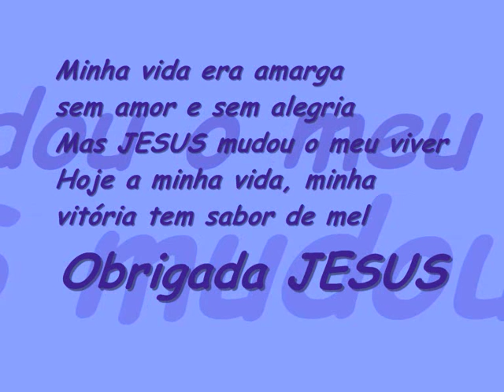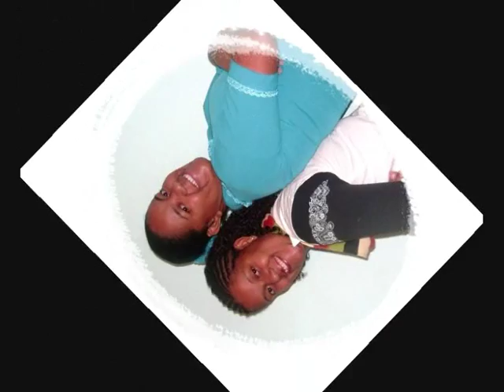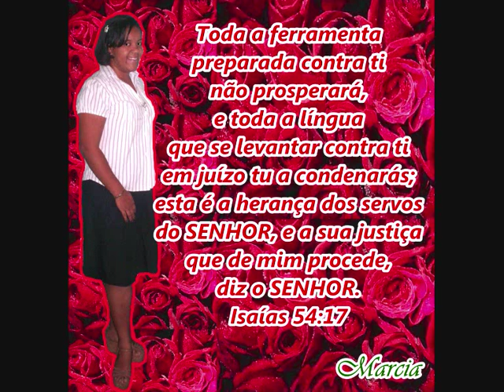Minha Vida, Minha Vitória, Hoje tem sabor de Mel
Minha vida era sem cor sem alegria
JESUS chegou e coloriu meu viver
Me deu Alegria e sabor de viver!